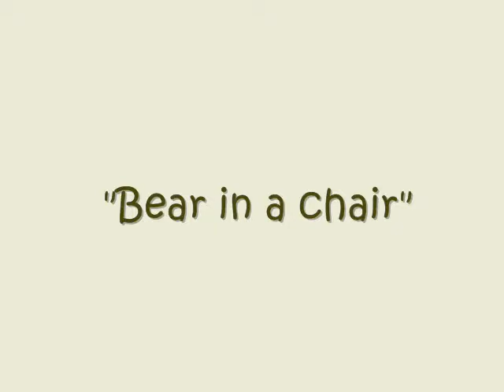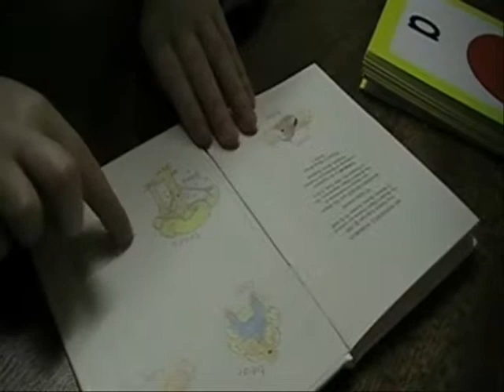Finley reading "Bear in a chair"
Finley reading a story to show to Auntie Lily
technically he isn't reading, he has the entire book memorized along with alot of his other books
Age 4 and 5 months